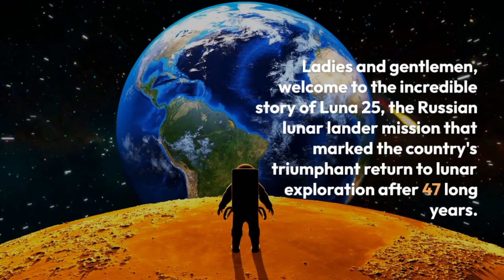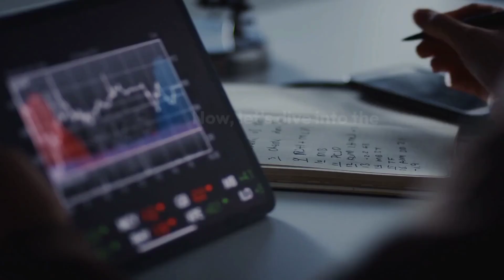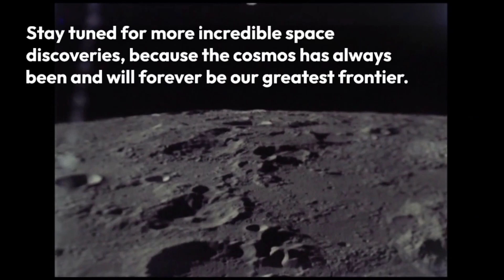🚀 Luna 25: Russia's Triumphant Return to the Moon | Unveiling Lunar Secrets ! The space Science!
Journey with us to the far reaches of the cosmos, where the mysteries of the universe beckon with boundless curiosity. On August 11, 2023, a historic event took place that ignited the world's fascination. Join us as we unravel the incredible story of Luna 25, Russia's triumphant return to lunar exploration after an astonishing 47-year hiatus.

Luna 25, fueled by dreams as vast as the moon itself, embarked on a mission of profound significance – to conquer the enigmatic lunar south pole and unveil its deepest secrets. Yet, as we're well aware, every journey encounters challenges. On August 19, 2023, Luna 25 faced an unexpected setback, losing control and meeting a fiery fate on the lunar surface. The cause, a mysterious malfunction in the lander's navigation system, remains under investigation.

In the grand tapestry of exploration, setbacks are but stepping stones to success, and Russia's commitment to lunar exploration remains unwavering. The Russian space agency, Roscosmos, has set its sights on the future with not one, but two ambitious missions - Luna 26 and Luna 27. These missions will journey to the lunar south pole, unlocking the moon's abundant resources.

Delve into the remarkable details of Luna 25 as it soared into space atop a Soyuz-2.1b / Fregat rocket from Russia's Vostochny Cosmodrome, a symbol of Russian innovation. Luna 25 was no ordinary lander; it was a scientific marvel, equipped with state-of-the-art instruments including a spectrometer, camera, and magnetometer. Its mission, spanning a year, promised a wealth of data about the moon's hidden secrets.

Russia's legacy in space exploration is a testament to human ingenuity, resilience, and the relentless pursuit of the unknown. While Luna 25 faced adversity, it serves as a poignant reminder that space exploration is a journey fraught with challenges. Yet, like the moon itself, our thirst for knowledge knows no bounds.

As Luna 25's legacy endures, we eagerly anticipate the unfolding chapters of Russia's lunar odyssey with Luna 26 and Luna 27. This is the inspiring story of Luna 25, a testament to human curiosity and determination.